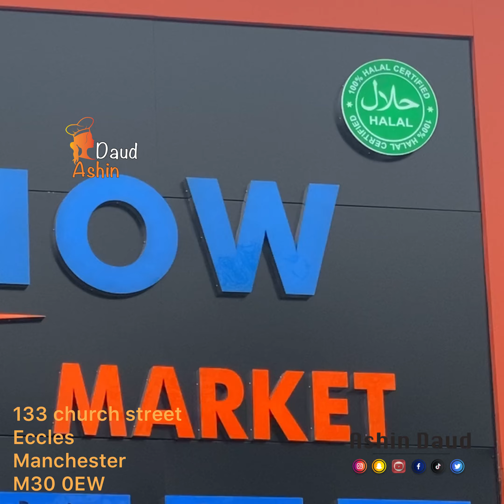قۆزی ھەنگوینی🌸honey tender lamb 🌸bali kuzusu خروف بالعسل 🌸 کوردی عربی ashindaud English turkce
قۆزی ھەنگوینی🌸honey tender lamb 🌸bali kuzusu خروف بالعسل 🌸 کوردی عربی English turkce
ڕەحمەت لەو ھاوڕێیەمان بە گوڵ لە کۆمێنت لە گەڵماندایە.
English
Ingredients
11/2 kg lamb meat
1 tbsp salt
1 tbsp butter
1 tsp ginger powder
1 tsp turmeric powder
1 tsp black pepper
1 salat soon seven season spice’s
1 cups of water

3 tbsp raisins
3 tbsp almond
3 tbsp honey
4 tbsp almond oil
کوردی
پێداویستیەکان
کیلۆ نیو گۆشتی بە ھێسک
١ کەوچکی گەورە خوێ
١ کەوچکی گەورە کەرە
١ کەوچکی چا زەنزەفیل
١ کەوچکی چا زەردەچوو
١ کەوچکی چا بیبەری ڕەش
١ کەوچکی زەڵاتە حەوت دەرمان
١ کوپ ئاو

٣ کەوچک خواردن کشمش
٣ کەوچک خواردن بادەم
٣ کەوچک خواردن ھەنگوین
٤ کەوچک خواردن زەیت بادەم

Turkce
malzemeler
11/2 kg kuzu eti
1 yemek kaşığı tuz
1 yemek kaşığı tereyağı
1 çay kaşığı zencefil tozu
1 tatlı kaşığı zerdeçal tozu
1 tatlı kaşığı karabiber
1 salat yakında yedi mevsim baharatı
1 su bardağı su

3 yemek kaşığı kuru üzüm
3 yemek kaşığı badem
3 yemek kaşığı bal
4 yemek kaşığı badem yağı

‎مكونات
‎11/2 كيلو لحم غنم
‎1 ملعقة صغيرة مسحوق زنجبيل
‎1 ملعقة صغيرة مسحوق كركم
‎1 ملعقة صغيرة فلفل أسود
‎1 صلاة قريبا الموسم السابع بهارات

‎3 ملاعق كبيرة زبيب
‎3 ملاعق كبيرة لوز
‎3 ملاعق كبيرة عسل
‎4 ملاعق كبيرة زيت لوز